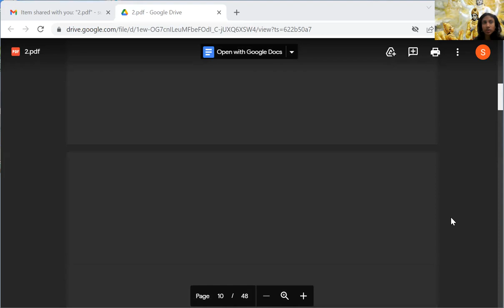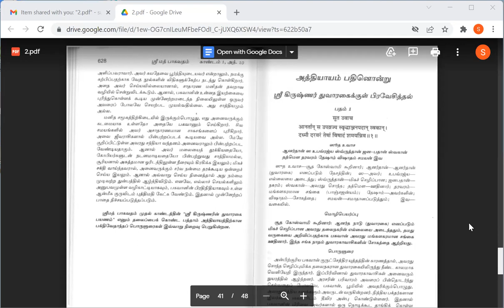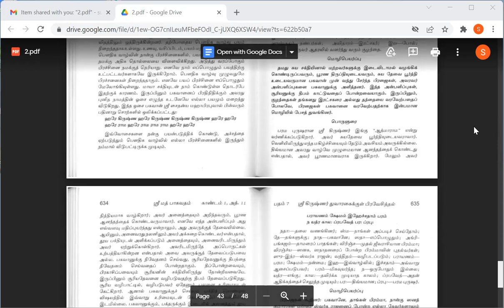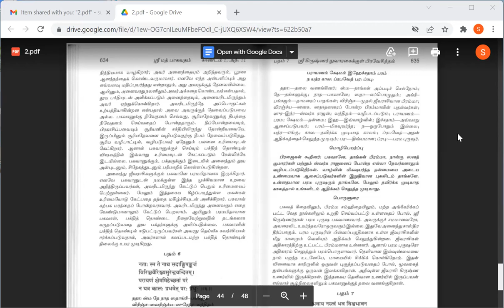srimad Bhagavadam Tam 6 AM Canto1 Ch10 by Radhika mathaji